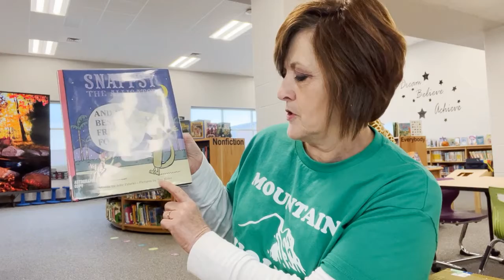Snappsy the Alligator and His Best Friend Forever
by Julie Falatko

Illustrated by Tim Miller